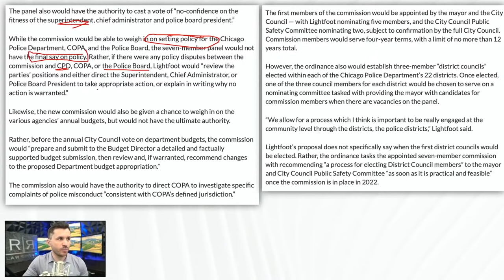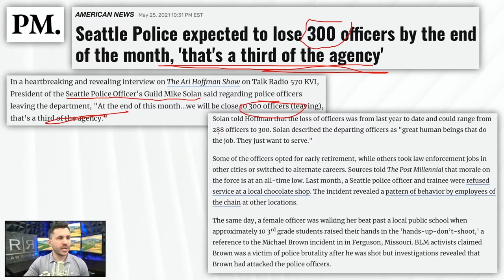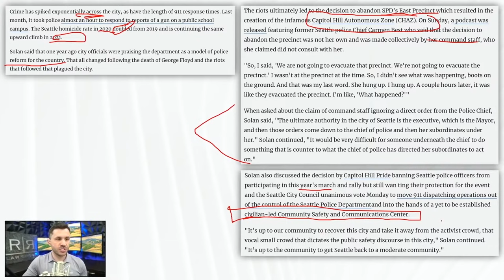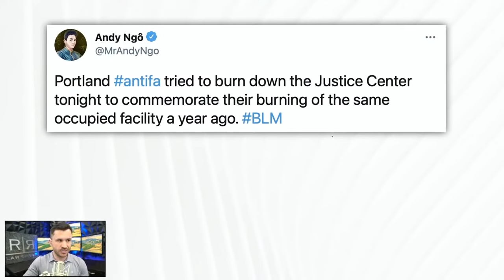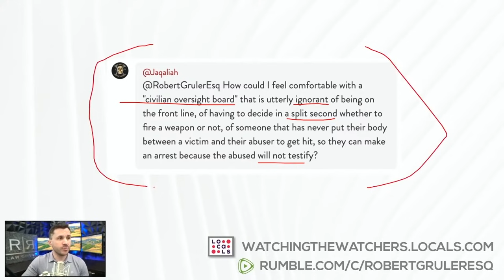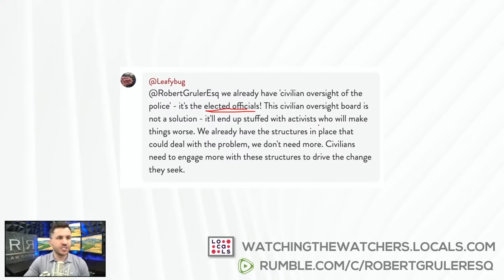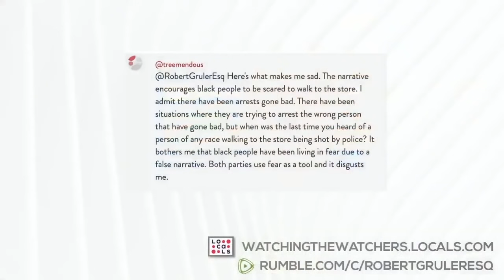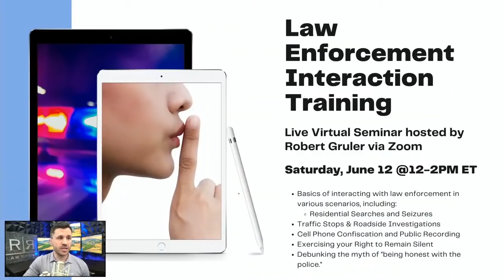Seattle Loses 1/3rd of Police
Police departments across the country are having to adjust considering the new justice environment and we look at the fall out in Chicago and Seattle.​

🔵 Chicago Mayor Lori Lightfoot unveils her plan for a civilian police oversight board, while ultimately retain control of the Chicago Police Department. ​
🔵 Seattle President of Police Officer’s Guild Mike Solan said on a podcast that Seattle is going to lose between 288 to 300 officers. ​
🔵 The large exodus, which accounts to 1/3rd of the agency. ​
🔵 In August, Seattle City Council defunded the department and crime has spiked across the city and in other places like neighbor Portland.​

🚨 NEED HELP WITH A CRIMINAL CASE IN ARIZONA? to schedule a free case evaluation!

Channel List: ​

NEW! EXISTENCE SYSTEMS ONLINE COURSE! ​